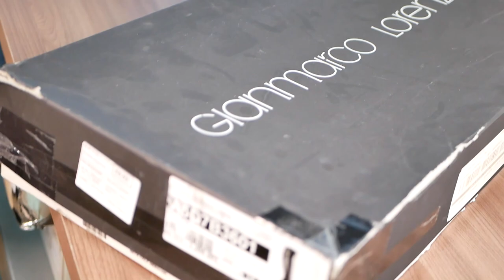Kristina unboxing new Gianmarco Lorenzi stiletto heels black leather knee boots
Shoes: Gianmarco Lorenzi IT38,5 EU39 US8,5 stiletto heels black leather knee boots / eBay SKU 3851250